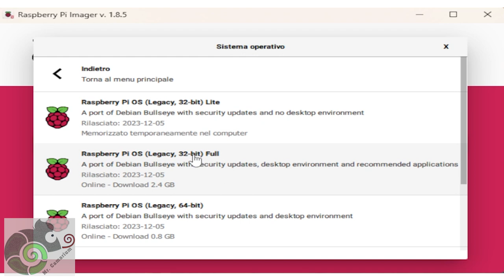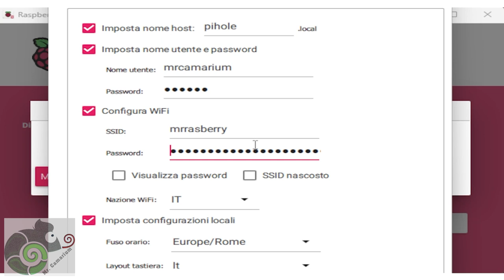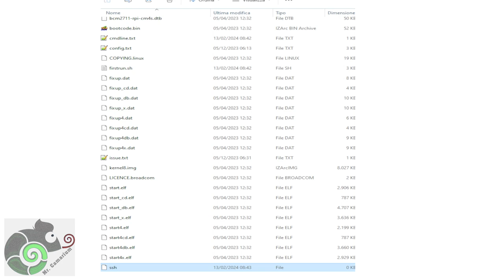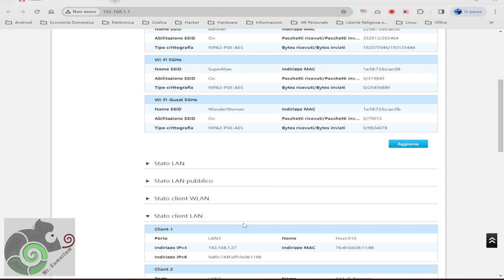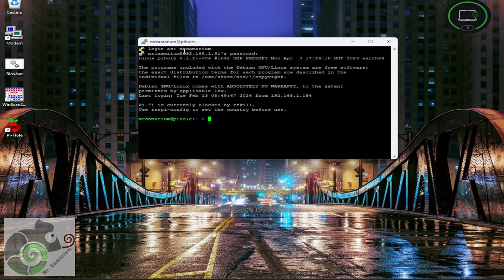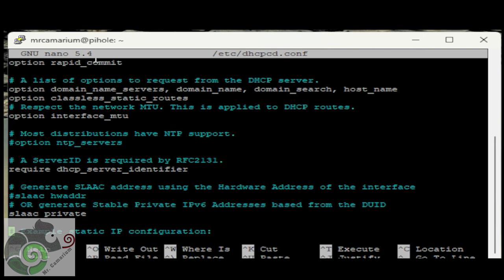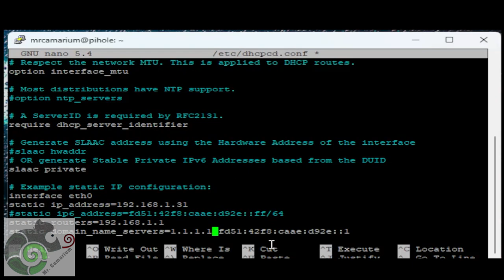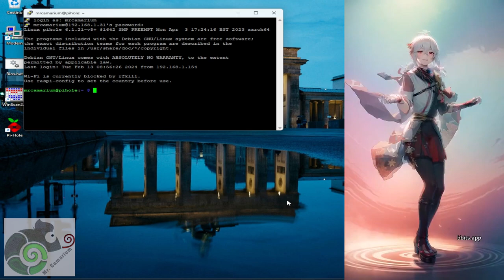Come Realizzare Un Server Con Raspberry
Ho dedicato questo video unicamente per mostrare in modo semplice come realizzare un server per i nostri progetti.